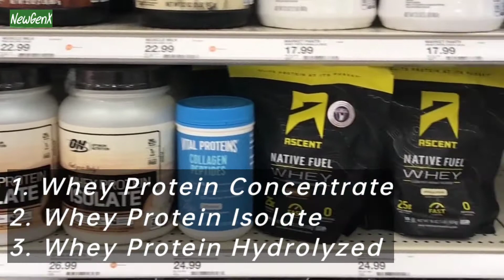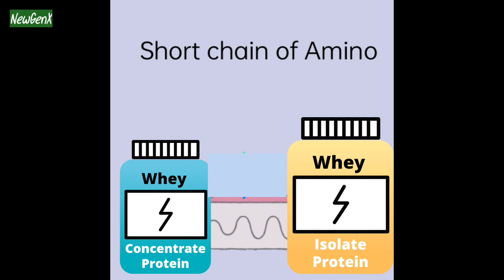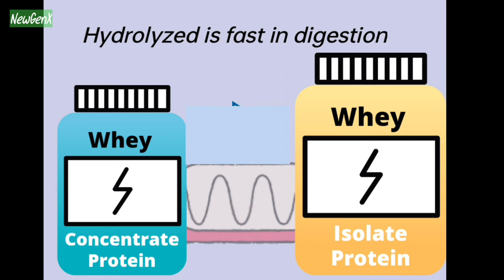Best WHEY PROTEIN | Whey Protein Concentrate vs Isolate vs Hydrolyzed | Whey Protein Use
♦️Why Dxn LINGHI COFFEE is treanding

♦️Why VIRAL DALGONA COFFEE Is Different

♦️ All Popular Coffee In India-Cappuccino Coffee vs Latte vs Mocha

♦️ Whey Protein vs casein Protein

♦️ Whey Protein Benifit

♦️ Reduce Blood Sugar Fast-

♦️Benifits of Intermittent fasting

♦️Side effect of Intermittent fasting

Self Help-

HEALTH-

This is about Singapore-

I am looking forward seeing your comments.